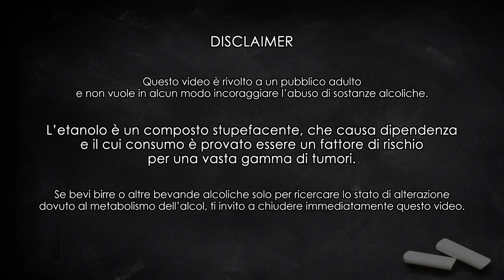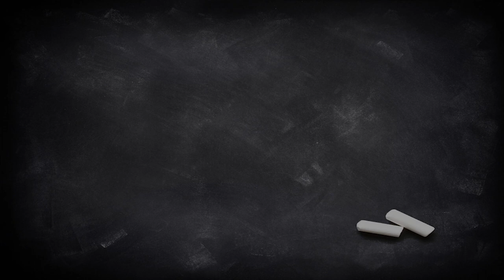SKAL! Brewfist Trinidad El Vasco - Degustazione #62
Ecco il primo Barley Wine di questa rubrica: uno stile inglese perfettamente reinterpretato dal birrificio italiano Brewfist (Codogno, LO). Questo barleywine è stato poi affinato rimanendo a maturare per un anno in botti che hanno contenuto porto.

Birrificio: Brewfist (Codogno, LO)
Birra: Trinidad El Vasco
Stile: Barleywine
Gradazione: 11,7% vol.
Formato: bottiglia 33 cL
Bicchiere suggerito: snifter, pallone, cognac